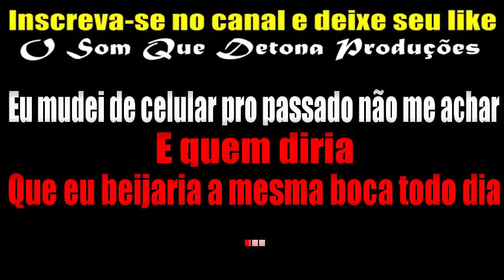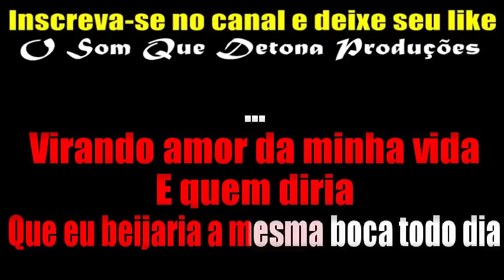KARAOKÊ DE ARROCHA - QUEM PEGOU, PEGOU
PRODUÇÃO: O SOM QUE DETONA
TECLADO: YAMAHA PSR E443 - SAMPLES KONTAKT DEVINHO NOVAES MODIFICADO ﾠ
ﾠ